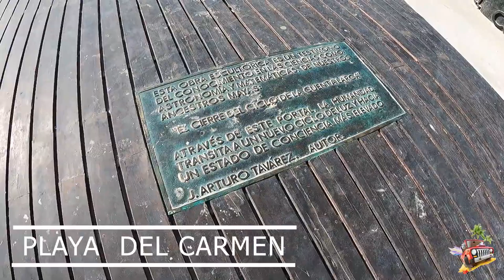Dia 3 - Cozumel